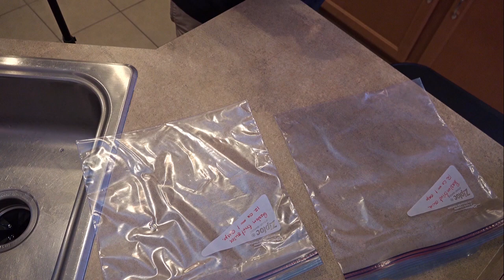Making passion fruit juice , Juicing Passion Fruit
How to make passion fruit juice, How to make Passion fruit juice with Juicer Machine, Juicing Passion Fruit, How to juice passion fruit.